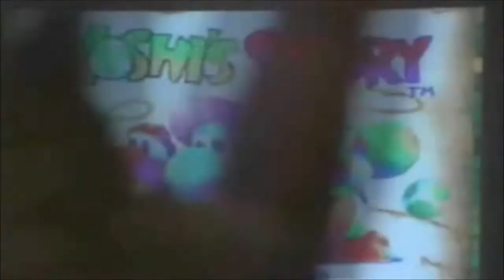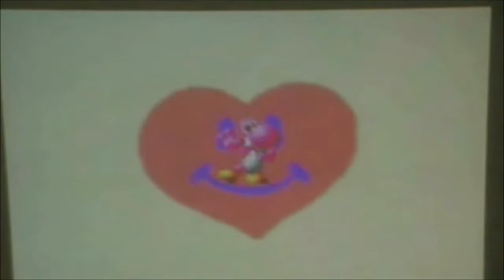Yoshi's Story AZWC review for the Nintendo 64 or Wii